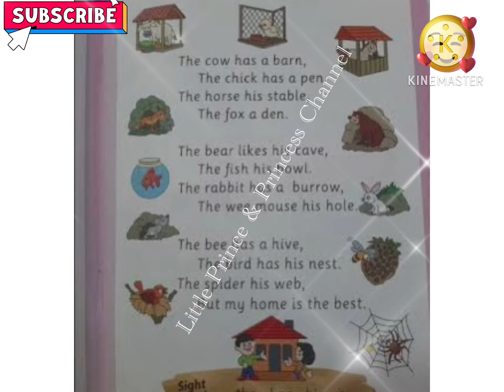My Home Is The Best | The cow has a barn | Ukg | English Rhymes | Nursery Rhymes